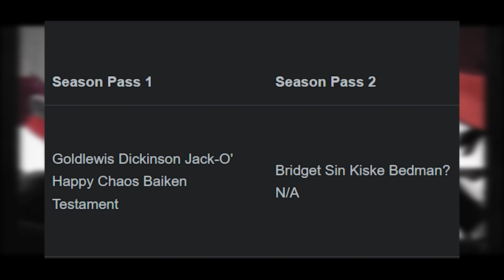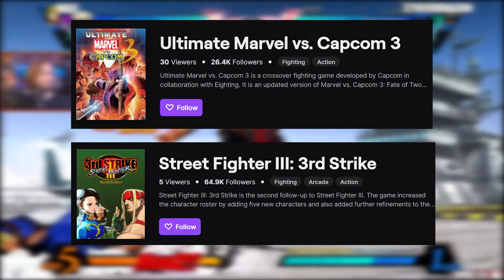Guilty Gear Strive is in BIG trouble...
Hello!

Guilty Gear Strive is in trouble. Before getting into it we have to set up some context. Guilty Gear Strive is an anime fighting game that came out in the summer of 2021. It was released with a base roster of 15 characters and eight additional have been released as of today.  I really did fall in love with the game but it is hard to be hopeful about the future when a new fighting game like Street Fighter 6 is around the corner. It has a playable story into which the tutorial is built in. You play as your extremely customizable character with moves and abilities of characters in the game that you acquire by meeting them and learning from them. You additionally customize your clothing pieces and the in-game characters also have their own acquirable costumes and skins. It has JRPG elements where you roam around the world of Street Fighter in a third person perspective until you start fighting someone, then it goes into the fighting game perspective that we all know so well. With that avatar you can battle it out with others in a hub. Extreme Battle gamemode with special rules and gimmicks in a match. Team Battle mode where you compete in teams, single eliminations or double style battles. An actual playable character story based Arcade mode. Like holy shit how many different things to do. As a Fighting Game enthusiast I can’t help but feel compelled by SF6 because of the sheer amount of content in it. Also, this is only a positive for me from the content creation perspective. But I am also frustrated as I want more of Strive. I will never quit the game until maybe the next installment but I will probably have to migrate to Street Fighter 6. Looking at the conversations from the community, I am not the only one. I am not saying that Guilty Gear Strive is going to die. It has a very strong foundation but as a fan you would like your game to be more than just fine.  Moving on to my next point, which are the servers. The problems with server connections and even trying to play the game has been horrendous for almost a month now. They have improved it and I am sure the problem will be mitigated at some point. Nevertheless, damage has been done. Some people have quit and moved on because of this. Additionally, there was a surge of new players with the release of the Xbox version of the game and I am positive that not many stuck around to wait for a fix.

What does this mean for Strive, well some have named it beginning of the end but I am not as pessimistic. I just think that the size of the game will gradually decrease with time unless there is an actual content update that will overhaul the non-ranked experience. But the likelihood of that happening… All I have to say is oof. I guess this is me just rambling about the natural course of a game that I like. Every game has a player base that their favorite game is doomed for one reason or another and are raising their concern. I have seen so many posts about League of Legends or Minecraft dying but they always are up there as the most played and watched games. As someone new to the Fighting Game genre, I do not feel like the same happens in these parts. I hear people go on and on about how great Street Fighter III: 3rd Strike and Ultimate Marvel vs. Capcom 3 are, but other than bigger YouTubers playing it from time to time, there is barely any coverage of these games. I, as someone who just recently discovered Strive, is afraid that it will meet the same fate, sooner than I would like. I know I am being selfish, talking about how the game needs to improve in order for me to enjoy the game more. I could say that I am hard on copium and hopium. The thing is, the game has changed my life, because look at me making videos about it  and playing it with a nice small community. I guess let us wait and see what happens.

Enjoy the video and please leave a like if you liked it, let me know what you think, about anything, in the comments below and lastly subscribe for more fighting game content :D